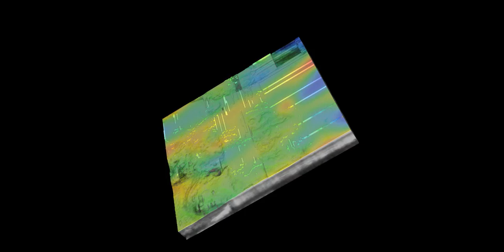FluoOCTmovie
Multimodal image of the skin sample showing the Fluorescence map at superimposed over the surface of the corresponding OCT 3-D volume